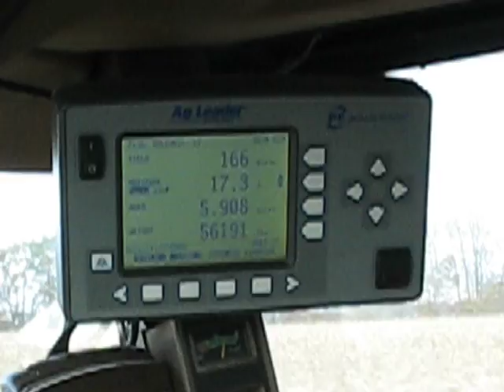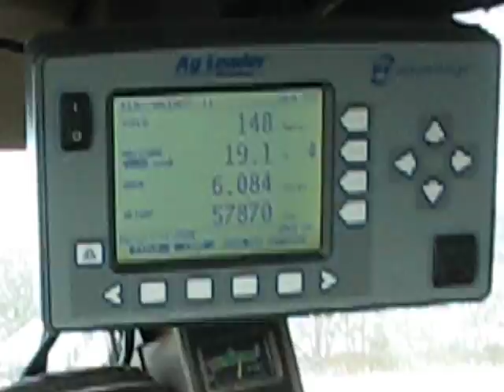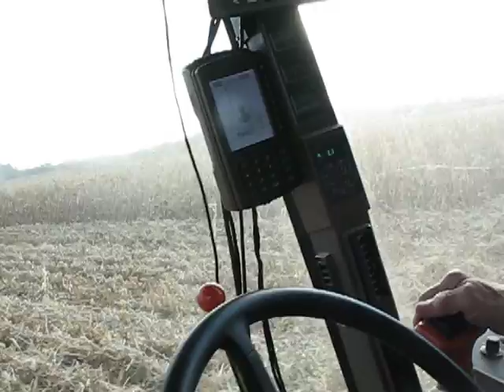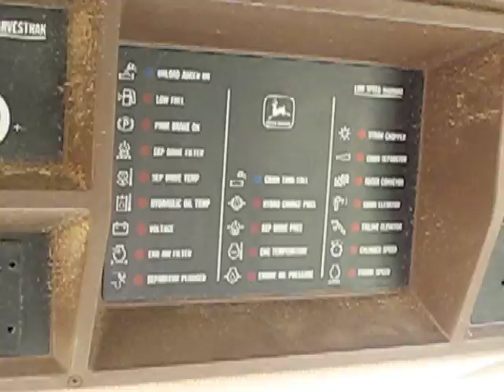Harvesting Corn with a John Deere 9500 in Park County Indiana MVI_0291.AVI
I was lucky enough to ride in a John Deere corn 9500 harvester in Parke County Indiana while out photographing covered bridges.